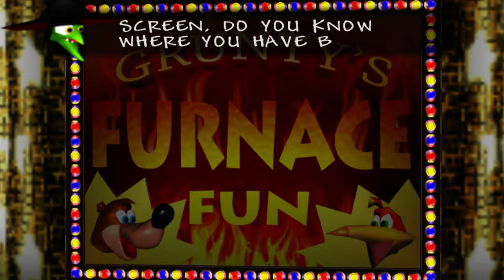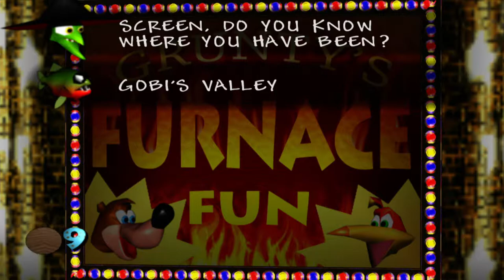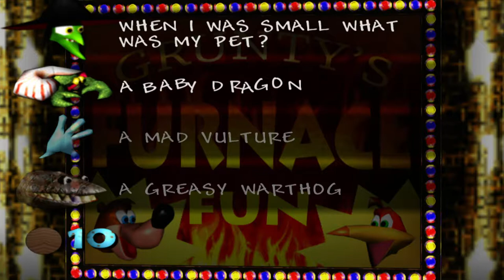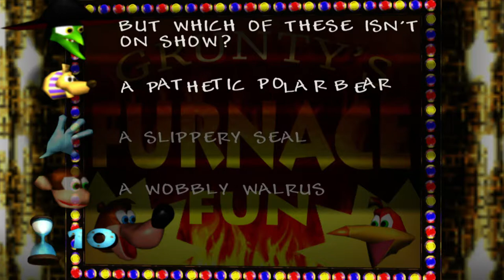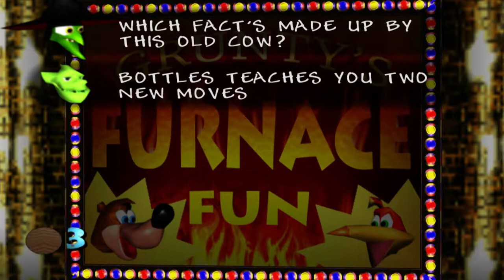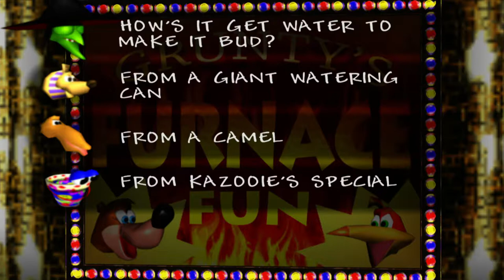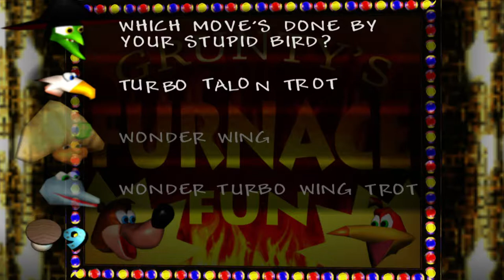Banjo Kazooie, Part 35: Dan's Poor Vocal Chords